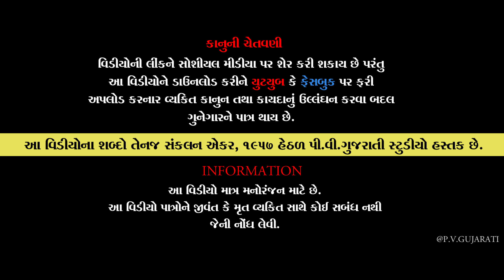માસિક ધર્મ || Masik Dharm II Gujarati Short Film II Gujarati Natak || Pv Gujarati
Title :- માસિક ધર્મ || Masik Dharm II Gujarati Short Film II Gujarati Natak || Pv Gujarati
Artists :
Bhartiben Thakkar
Bhupatbhai Sutariya
Aditya Gondaliya
Payal Borisagar
Raj Vaghela
Story - Kishorbhai Thakkar
Label : P.V.Gujarati Studio
Copyright : P.V.GUJARATI STUDIO
Camera - Bhavesh Bhavani,Yogesh Chodvadiya
Editing - Sanjay Sheladiya
Director / Producer
Kirti Savaliya, Alpesh Sheladiya ,Bhavesh Bhavani,
Banner - P.V.GUJARATI STUDEO